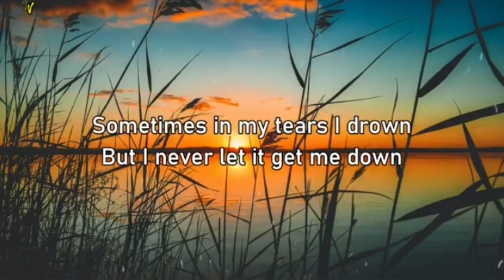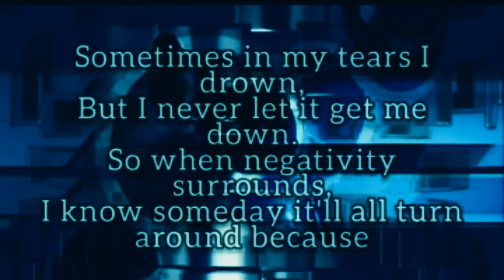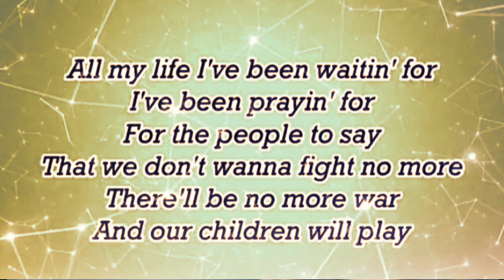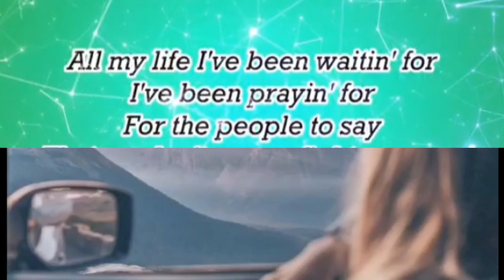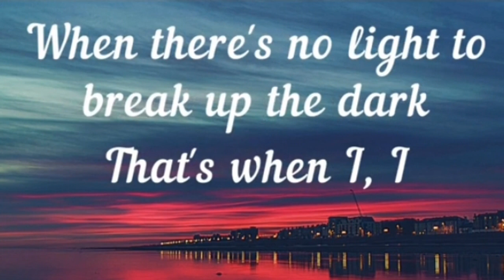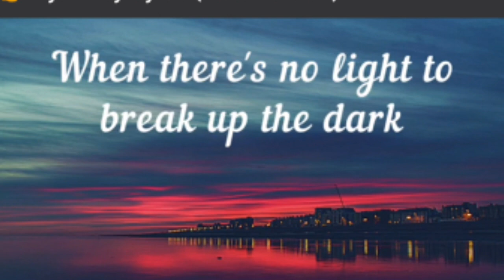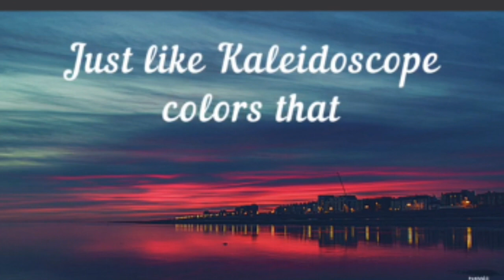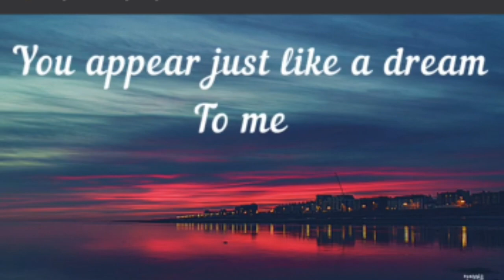Non Copyright English Songs Lyrics|| One Day ||When I look at you|| Mama Ghii Vlogs